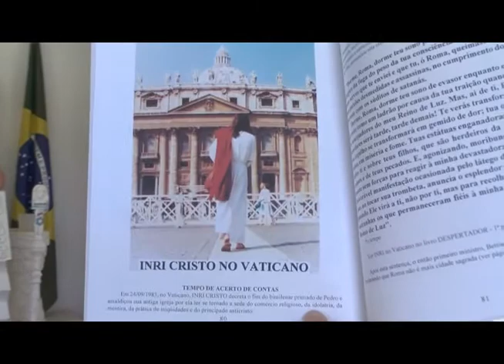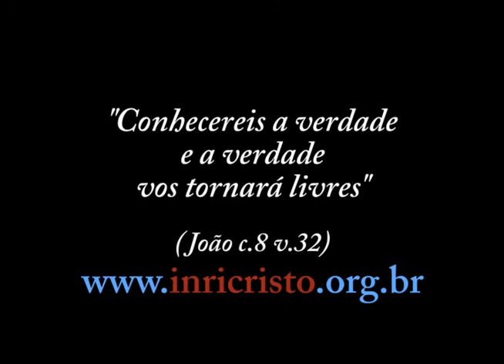13/07/2013 - INRI CRISTO ao vivo no canal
Perguntas a INRI CRISTO:
- Mestre, a nossa mente é capaz de instruir-nos quanto a lei de Deus, quando nos acusa ou no aprova, por decisões que tomamos, podemos entender se estamos de acordo ou contra a lei?
- Sábio, RABI! Em João 14:6 diz que você disse: "Eu rogarei ao Pai e Ele vos dará outro Consolador, para que fique convosco para sempre". Que Consolador é esse? Já veio ou ainda está por vir?
- O que o Senhor acha das marchas que fazem em teu nome, as conhecidas "Marcha pra Jesus" que se realizam hoje em dia?
- Uma pessoa para ser curada precisa somente de fé? Ou se um enfermo não tiver fé suficiente, outra pessoa pode curar usando sua fé para ela? Ou nada disso é real? Não adianta o tamanho da fé se o PAI não quiser curar?
- O momento atual da nação, em que as profecias de INRI CRISTO feitas décadas atrás se cumprem, não seria a ocasião perfeita para uma intervenção mais incisiva de INRI CRISTO nesse cenário? Essa intervenção não poderia ser feita através do exercício de um cargo executivo no campo político? INRI CRISTO seria facilmente eleito para qualquer cargo, e acho que esse é o momento.
- Gostaria de saber sua opinião sobre a vida extraterrestre. O que você pensa destes seres? Será que são vilões como o cinema mostra, ou temos seres bons, como alguns pregam?
- O que significa os 144 mil selados do Apocalipse? Seriam apenas estes os salvos no final dos tempos?
- O que o Senhor acha do amor entre um homem com 20 anos de diferença de idade que a mulher? Simplificando a pergunta, é errado amar uma pessoa com idade inferior a sua?
- Venho me aprofundando em sua doutrina pouco a pouco.  Admito que ela me fascina. Seus comentários são de grande pertinência e eficiência no tempo em que vivemos. Qual é o verdadeiro sentido da religião? Digo, no conceito mais sólido de sua existência, a base de seu pensamento, antes dela ser estendida e corrompida.
- DEUS sabe como serão nossas próximas reencarnações? Repreender o mal em seu nome da mesma forma que os
falsos profetas fazem com o obsoleto Jesus, é correto?
- Os espíritos perseguidores que perseguem a pessoa desde que ela nasce têm algo a ver com reencarnações passadas?
- Por que o ser humano tornou-se tão carente nos últimos anos? Por que essa dependência de atenção?
- Na Bíblia, não me lembro bem onde, está escrito: "Ao homem só é dado morrer uma vez". Pergunto: se só podemos morrer uma vez, como fica a questão da reencarnação? Gostaria de entender melhor essa questão.
- INRI, irá voltar algum dia ao Vaticano? Pode contar como foi quando lá esteve e se chegou a obter alguma resposta do Papa, na altura?